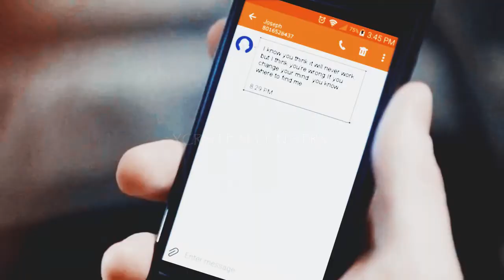David Budd + Jack Benjamin – Crossover AU – Jack’s Lament (CC)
I DO NOT own ANY OF THE CLIPS or THE SONG in this video, and therefore make no money from this or any of the other videos I have posted here.

Coloring: ShieldAgent by lightningxdisaster
Ship: Jack Benjamin(Kings) + David Budd(Bodyguard)

**As title says CC/Subtitles are available in english. If anybody would like to provide additional translations please let me know.  Full credit of course.**

I just finished watching Bodyguard, and this was the result.
I will probably vid them again.

Summary:
A glimpse into the life of Prince Jack Benjamin and his new PPO (Personal Protection Officer) David Budd, and the love that can be found in the most unexpected places.